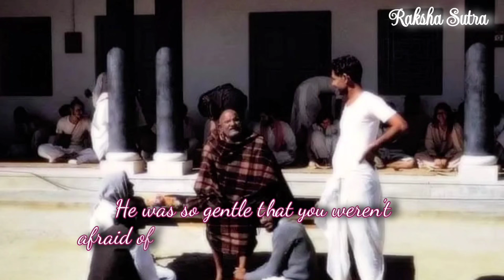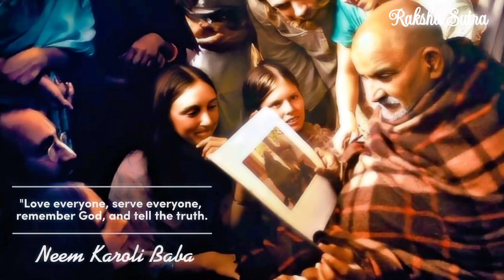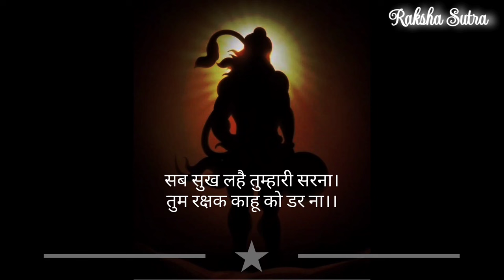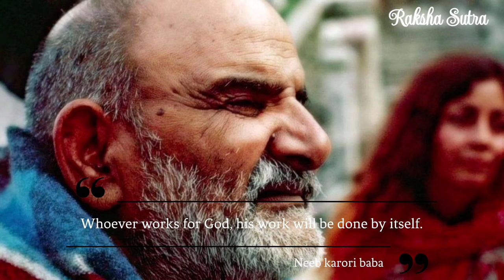Neeb karori baba |The Miracle of Neeb karori baba |Raksha sutra|Kainchi dham